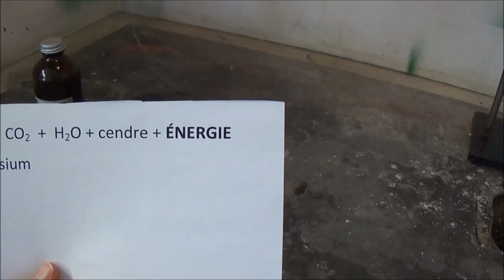Réaction : Permanganate de Potassium et Glycérine Experiment potassium permanganate and glycerin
Le permanganate de potassium en réaction avec la glycérine correspond à une réaction exothermique.  Cette réaction libère une grande quantité d'énergie.  Il y a formation de dioxyde de carbone, d'eau et de cendre.